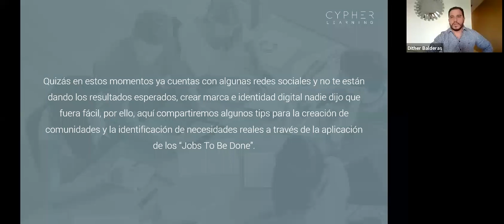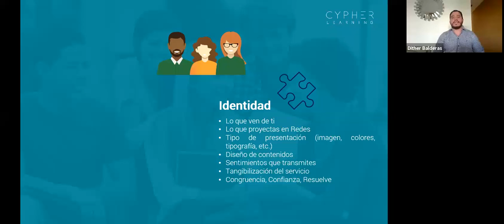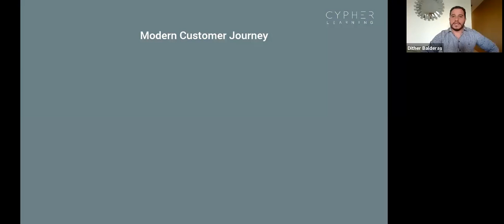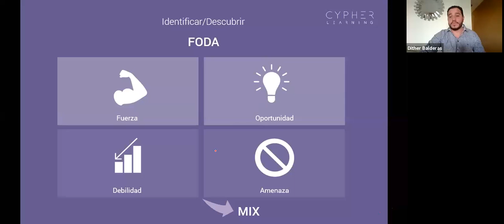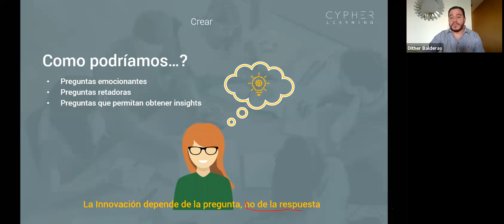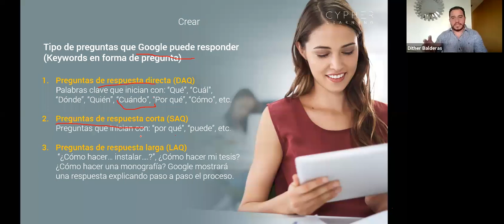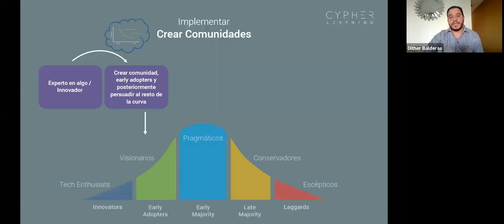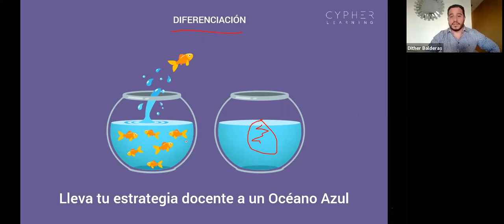NEO LMS Webinar: Cómo crear Marca Digital Docente y potenciar la Identidad Digital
En este webinar podrás identificar los 9 principales pasos para crear tu Marca Digital Docente y comprender la importancia de la Identidad Digital para fortalecer el posicionamiento en redes, conocerás también las principales herramientas que te ayudarán a potenciar y mejorar la visibilidad de tu marca docente en el entorno digital (MD + ID = PD).

NEO es una plataforma inteligente de aprendizaje (LMS por sus siglas inglés) con el que fácilmente se pueden crear y gestionar todas las actividades de aprendizaje sin importar si se está construyendo clases en línea, evaluando a los estudiantes, fomentando el trabajo colaborativo o dando seguimiento al desempeño y logro de los alumnos.